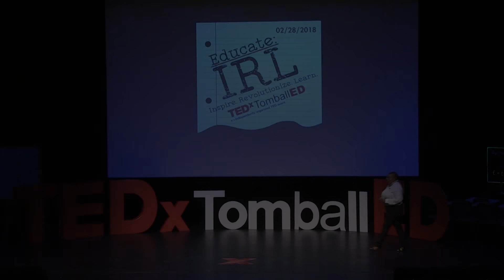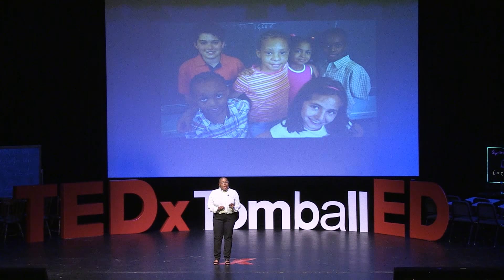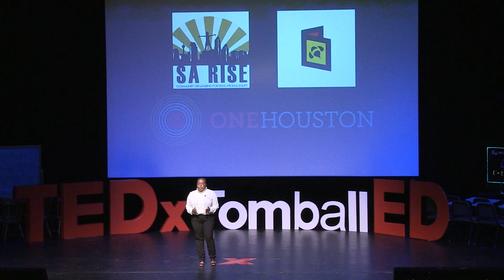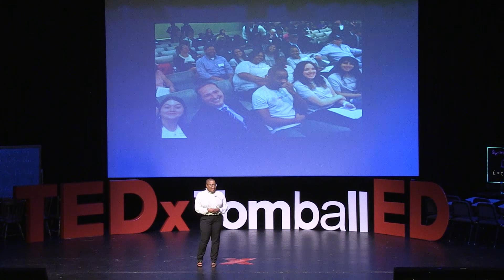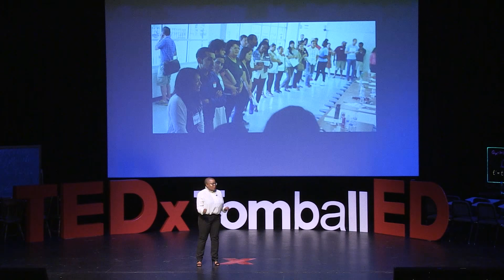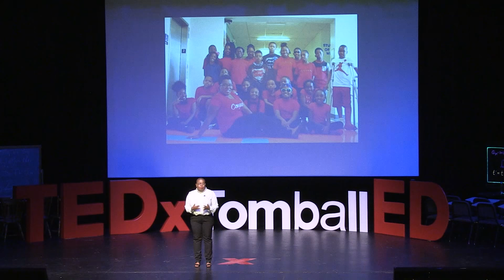How to Revolutionize Your Classroom through Community Organizing | Cassandra Jones | TEDxTomballED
Educators becoming community organizers through community recruitment, action planning, and using disruption to achieve your goal. Cassandra Jones is awesome. I call her Aunt Cassie. My favorite thing to do with her is hang out. She loves to hang out with me too. In the future I think she will live with me.  - Nathaniel Harmon - Nephew This talk was given at a TEDx event using the TED conference format but independently organized by a local community.